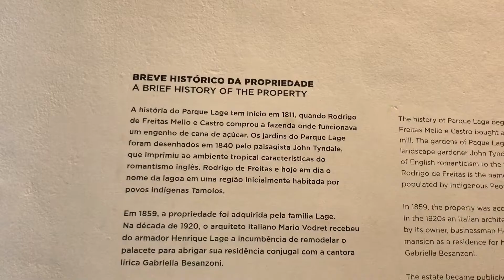COMO CONHECER O PARQUE LAGE, UMA DAS MARAVILHAS DO RIO DE JANEIRO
O Parque Lage é um lugar que você precisa conhecer durante sua viagem ao Rio de Janeiro.

“O Di Lua inspira você a viajar mais e viver novas aventuras”.